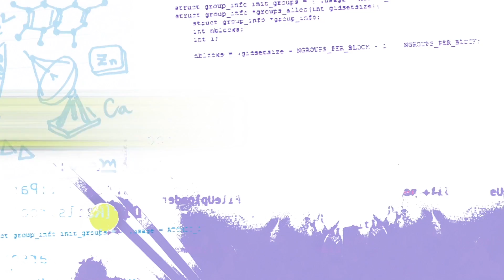Emerald Code | The Best of Jackson | Character Compilation | Full Eps. | STEM | Shaftesbury Kids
Emerald Code | The Best of Jackson | Character Compilation | Full Episodes | Get into STEM | HD

Jackson notices that a girl he likes is keeping her distance after lunch. When Simone asks what he ate, he realizes his lunch was packed with garlic and onions. Simone creates a device to see how sensitive he is to ‘flavourful’ food.

Lana’s impressed with Jackson’s ‘object identifying’ app and agrees to help test it AFTER she studies for their math test (which Jackson forgot all about).  That’s when Lana discovers that she should never, ever, let Jackson touch her phone!

Simone believes that a leader comes up with plan and the team helps execute.  But when everyone on the team wants to make suggestions on what they should do, Simone gets flustered and tells them she’ll get back to them, including Lana.

Jackson’s newest meme RowatLovesJackson, means he needs a pic with everyone in school on the same day! He’s saved his friends for last. Simone and Lana agree to pictures, but Bevan won’t. She hates having her picture taken and doesn’t want it on social media! The two are in a standoff. Who will triumph? Late that night Simone e-mails the Principal...